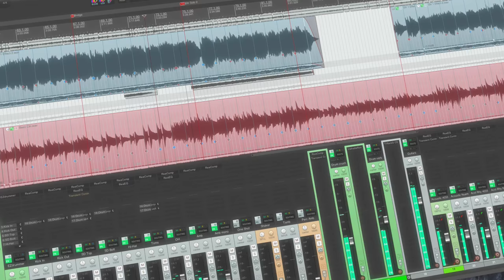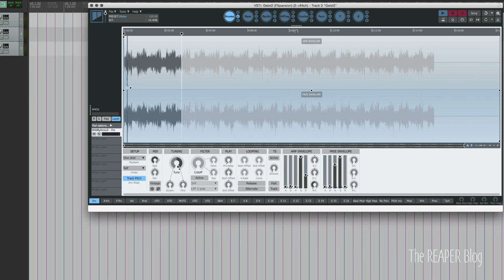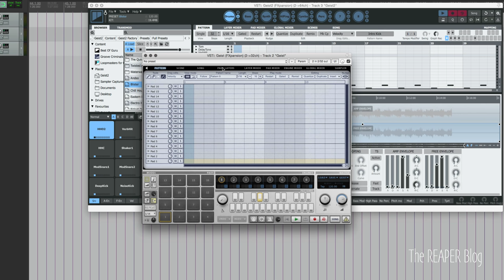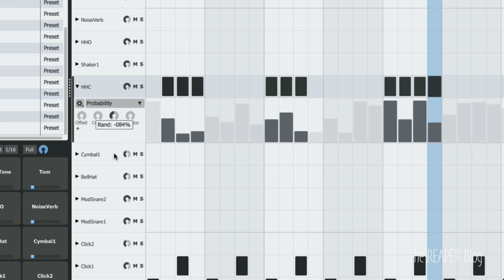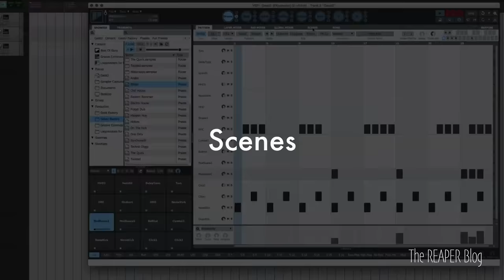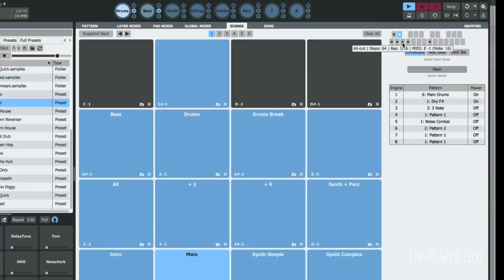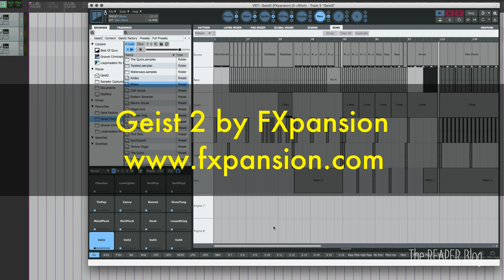3 Best features in FXpansion Geist 2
A quick look at a few of my favorite features in the awesome Geist 2 plugin from FXpansion.

1 - the fully resizable interface
2 - the step sequencer playback probability function
3 - scenes